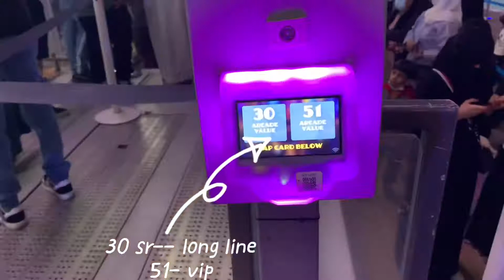A date to Remember. | Enjoying the night| Ecyls Diary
Being with your special someone is the best memories we cud  ever had . That' s why we treasure every momet of pur life with loved ones.enjoying the rides with my hubby .